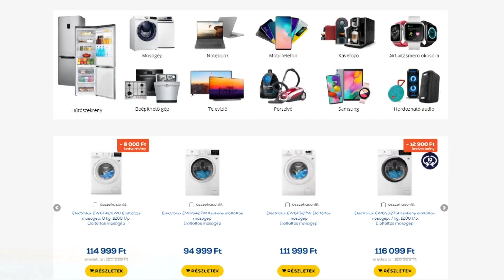Körültekintően éljünk az internetes kereskedelem nyújtotta lehetőségekkel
Fontos, hogy vásárlás előtt mindig győződjünk meg az interneten vásárolt termékek származásáról, próbáljuk meg azonosítani az adott vállalkozást – hívta fel a figyelmet Petrik Sándor, a Csongrád-Csanád Megyei Kormányhivatal Műszaki Hatósági Főosztályának vezetője. A karácsony előtti időszakban sokan élnek az online vásárlás lehetőségével, ám ez sok buktatót is rejthet magában.